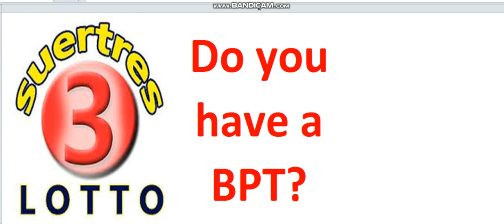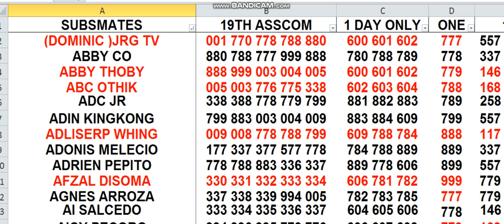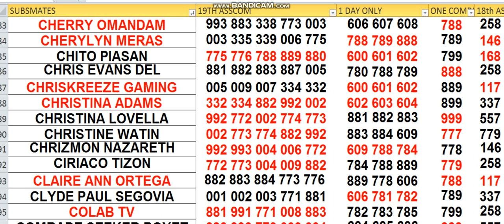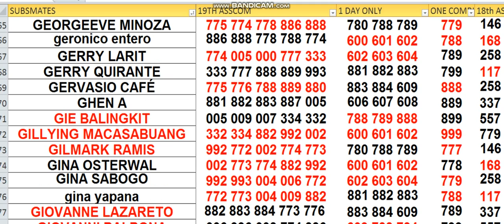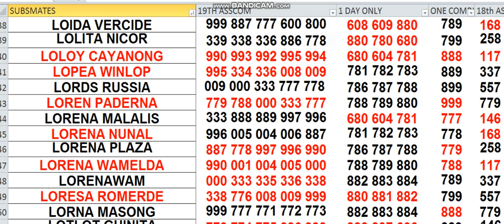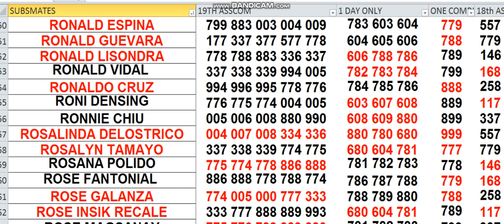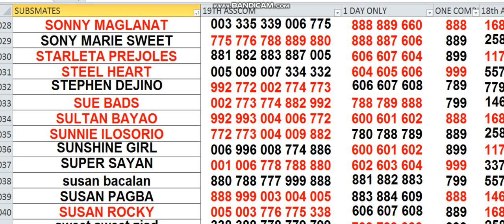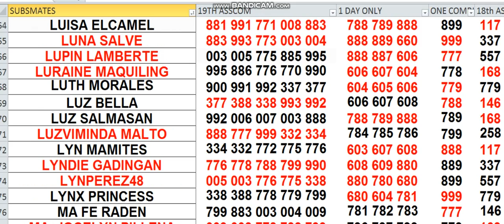NOV.20,2020 HOW TO WIN 3D LOTTO CHALLENGE AS EARLY 5 DAYS USING MY DATA!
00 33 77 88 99   IS WAVING